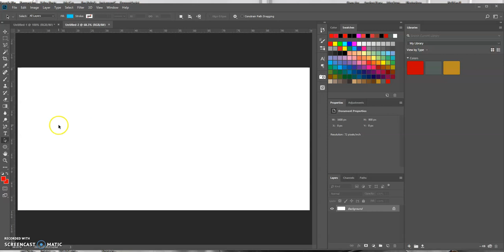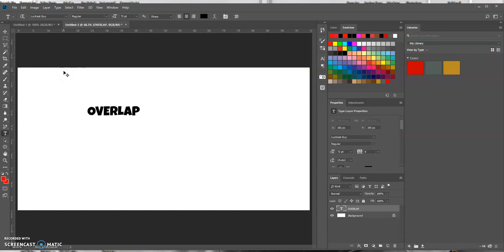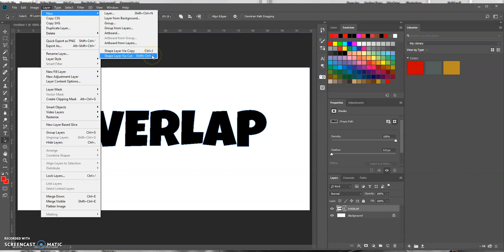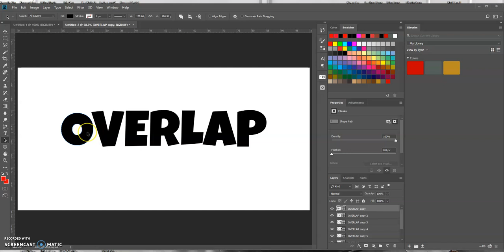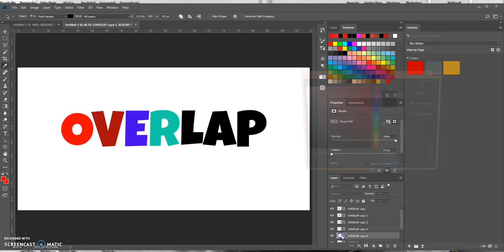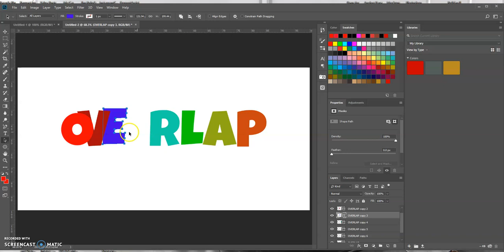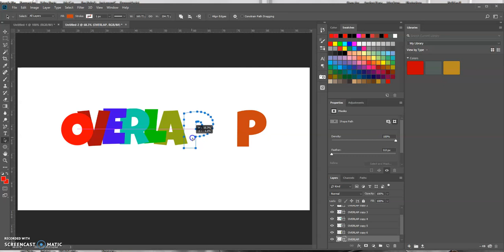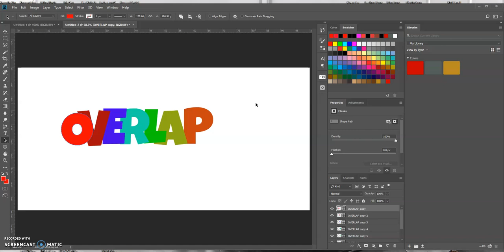How To Convert Text To Shape Layers In Photoshop | Photoshop Tutorials | Photoshop CC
In today's tutorials you will learn how to convert text to shape layers in Photoshop. I'll be using the path selection tool, convert to shape option.